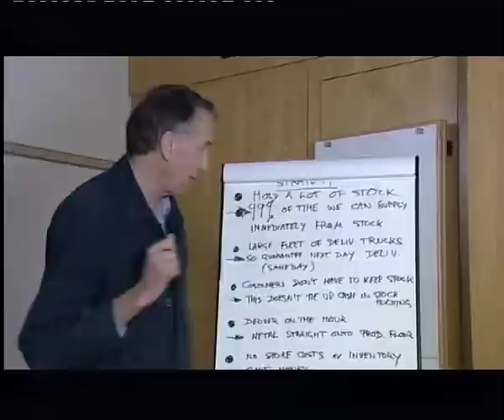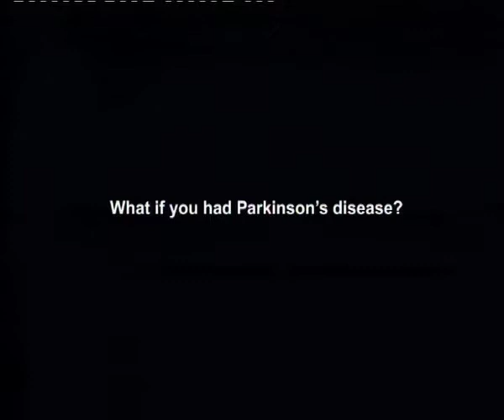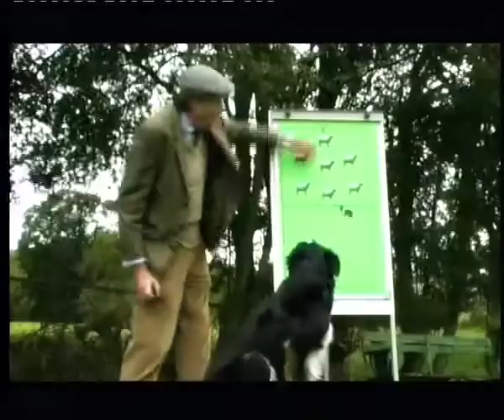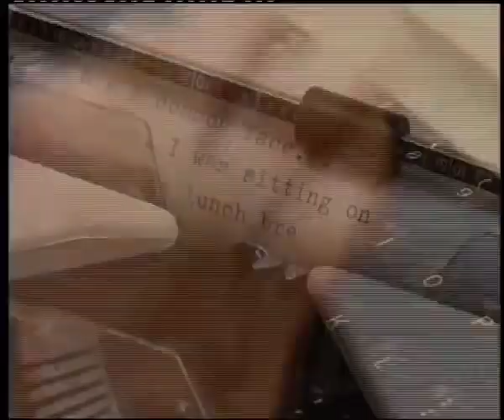PETER WEAR Showreel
Showreel Cutting Service